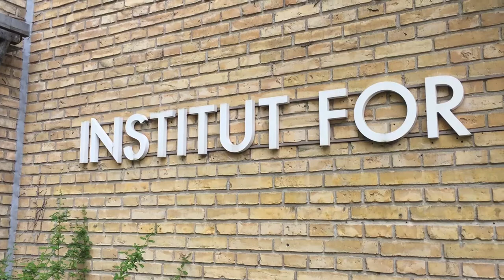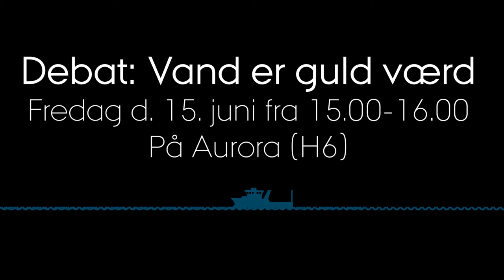Optakt til Folkemøde '18: Vand er guld værd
"Vand er helt uden sammenligning verdens mest begrænsede ressource”, siger Niels Peter Revsbech, professor og leder af Aarhus University Centre for Water Technology (WATEC) ved Aarhus Universitet. Vi diskuterer vand/drikkevand på lokalt og globalt plan med blandt andre Lars Aagaard, koncerndirektør i Grundfos, Camilla Fabricius (S), 1. viceborgmester i Aarhus Kommune og Thor Gunnar Kofoed fra Landbrug og Fødevarer på Folkemødet 2018.